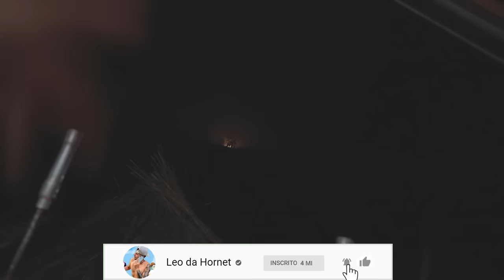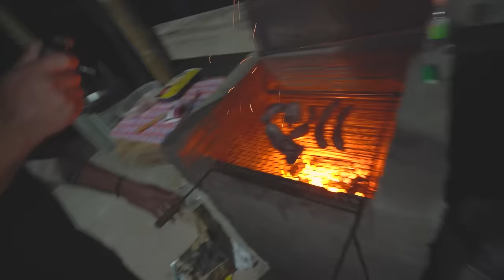MAIOR SUSTO DA VIDA DELES NO ACAMPAMENTO 🏕 !! *tava fazendo churrasco de boas quando derepente..